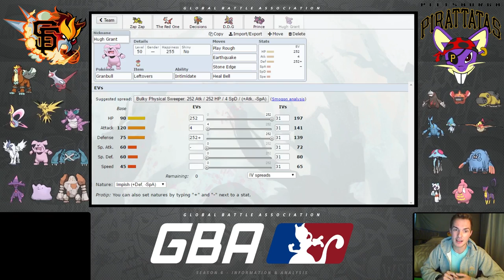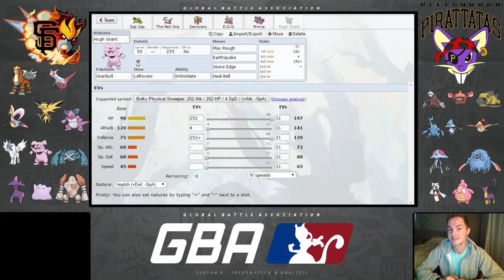The Locker Room - GBA Season 6 Week 9 vs. Pittsburgh Pirattatas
Check out the GiEnteis T-Shirts!!

Welcome to the Locker Room! The show where we go over the starting 6 for each week's match-up! Our opponent is Old Man Tup and has team, the Pittsburgh Pirattatas.

Pittsburgh have been seeing a lot of success this season. GiEnteis will need the right tools to try and bring this back. Let's see what the Bay has brought for Week 9!

Youtube.com/AudioPad:
            Take-Five - Breakaway